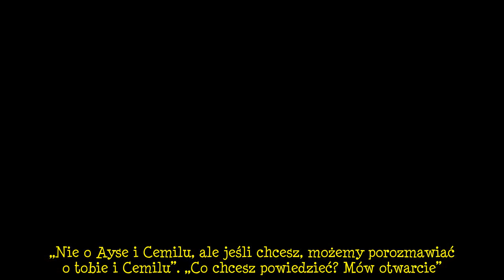Zranione ptaki odcinek 111: Melis zamyka Meryem w saunie! Nastawia maksymalną temperaturę! [Streszcz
111: Meryem telefonuje do przyjaciółki. „Ayse, wróciliśmy do rezydencji” – oznajmia. – „Nie miałam okazji wcześniej do ciebie zadzwonić”. „Jak to? Co się stało z panią Nurgul?” – docieka córka Safiye. „Pani Nurgul zostawiła Omera i odeszła. Pan Levent przywiózł nas do rezydencji. To, co stało się później, jest dziwne. Pan Levent powiedział, że nie będę więcej pracować w rezydencji. Powiedział nawet, żebym usiadła z nimi do śniadania”. „Meryem, co ty mówisz? To wspaniałe wieści. Jestem bardzo za  ...